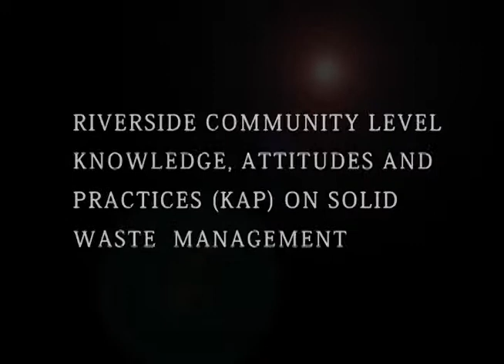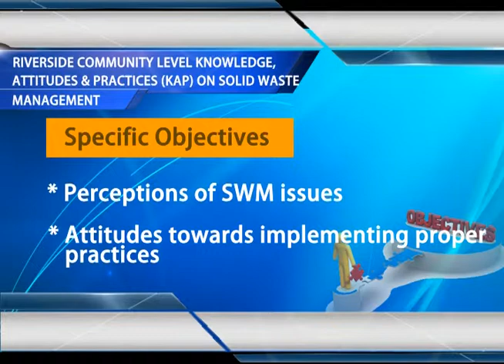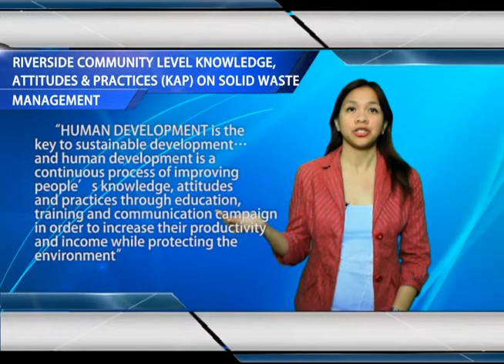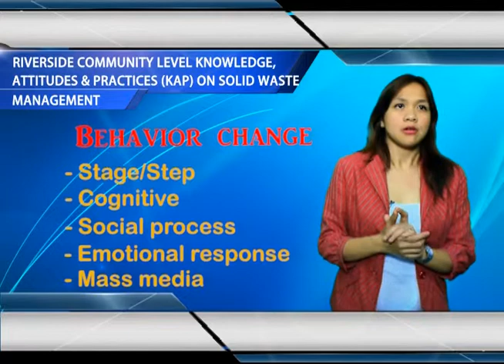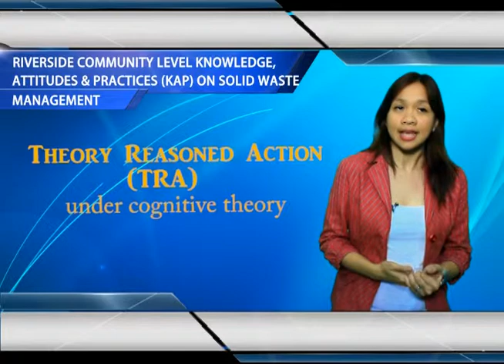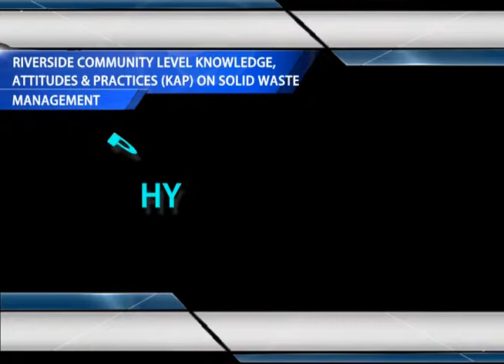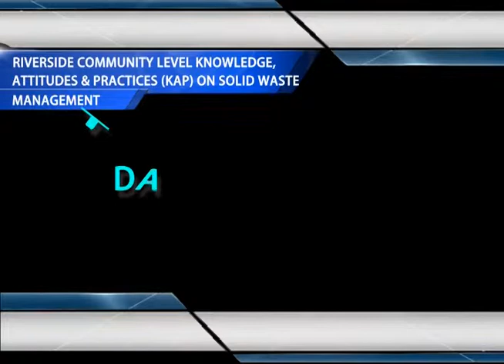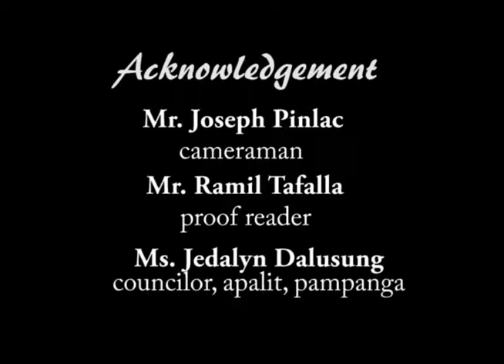Riverside Community Level Knowledge, Attitudes and Practices on Solid waste